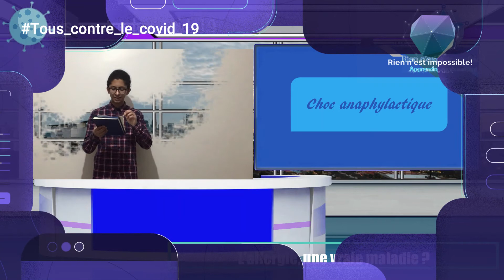C'est quoi un choc analyphactique?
Vous êtes allergiques, je pense que cette vidéo est pour vous.